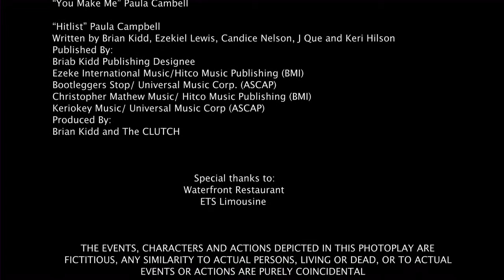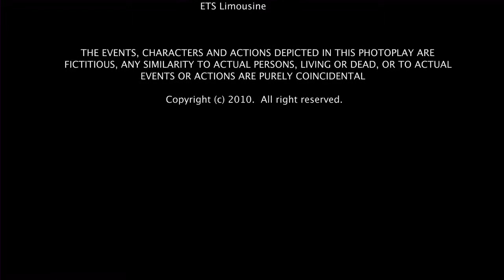DTLA Episode2.mov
DTLA /EPISODE 2:"FRIENDLY ADVICE"